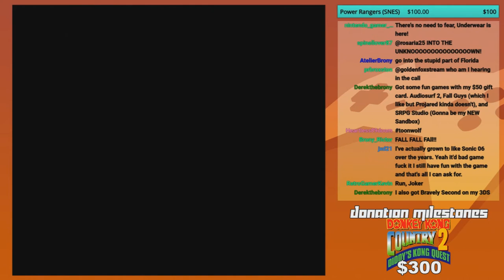Logic's WEAK ass Cold One! - GoldenFox Plays Super Mario Bros. Pt. 2